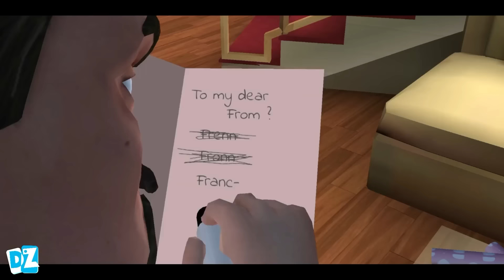Scary Teacher 3D - New Levels Update New Chapter Miss T and Hello Neighbor Android Gameplay